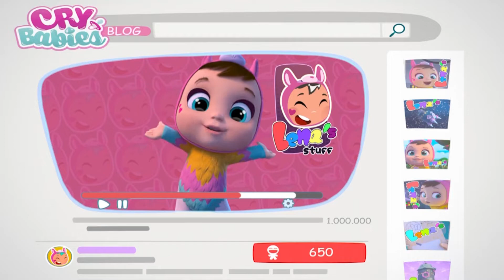Happy Birthday Song on LOOP | Cry Babies Nursery Rhymes & Kids Songs | Songs for Babies in English